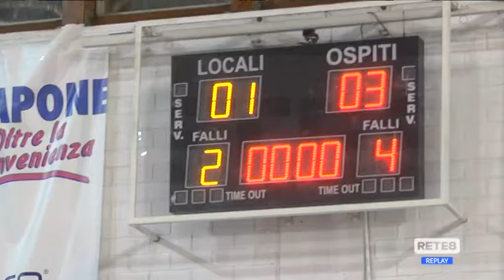Calcio a 5 donne - Festa scudetto rimandata